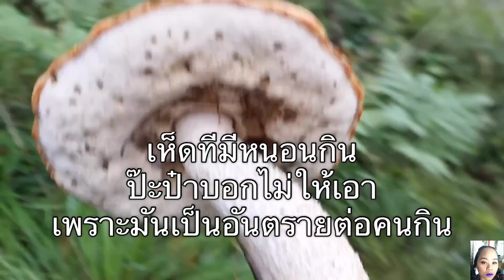23-08-62 ขอโทษกรี๊ดตกใจขนลุก😱เห็ดผึ้งหวาน ตายายเข้าป่ายามเย็น🍄